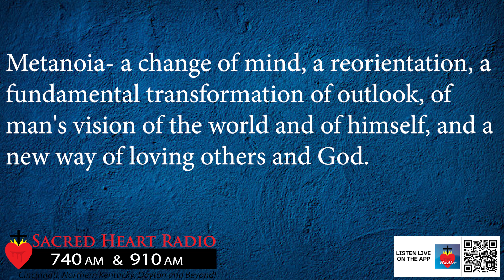Teachings of Jesus 8-29-24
This week Fr. Rob Jack continues on the teachings of Jesus. He discusses the need to reform our lives. Which path will you choose?